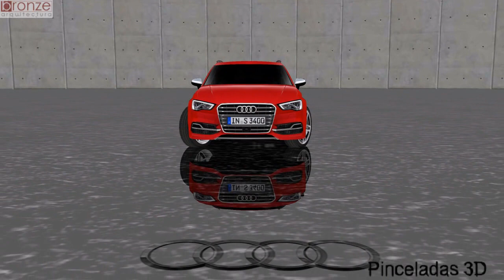Audi A3 Sportback, 3d in SketchUp.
One of the most successful models of Audi, presented as sporty, versatile and functional.
Um dos modelos mais bem sucedidos da Audi, apresentado como sendo desportivo, versátil e funcional.